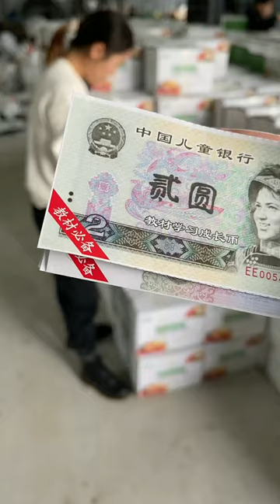Beautiful Nature - Inspur Fresh Fruit wonderful video of Industry #2153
Hello, Hiat Laeti:
In this video, we are playing 8 Ball Pool in which we are doing. Means playing straight London to Berlin.

PLEASE Do Not Flag My YouTube Channel !!